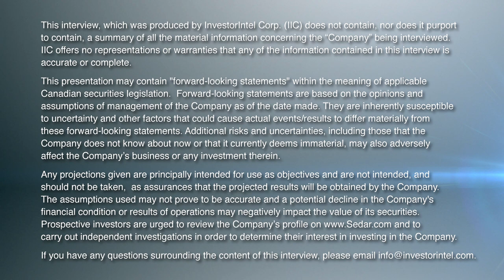Peter Clausi of CBLT Discusses its Shatford Lake Project Near “Canada’s Only Producing Lithium Mine”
In this InvestorIntel interview during PDAC 2023, Chris Thompson talks to CBLT Inc.’s (TSXV: CBLT) CEO, President, and Director Peter Clausi about an update on Shatford Lake in Manitoba where CBLT is exploring for lithium and its plans to complete some additional surface sampling this summer. Peter discusses Shatford Lake’s close proximity to the Tanco Mine, which, he says, is “Canada’s only producing lithium mine and is the world's richest producing lithium mine.”

Peter goes on to provide an update on CBLT’s 100% owned Chilton Cobalt property in Quebec which was optioned to PowerStone Metals Corp. (CSE: PS) subject to the completion of four conditions. With three of the four conditions satisfied, Peter discusses how CBLT’s deal with PowerStone Metals is a win-win for both companies.

About CBLT Inc.

CBLT Inc. is a Canadian mineral exploration company with a proven leadership team, targeting lithium, cobalt, and gold in reliable mining jurisdictions. CBLT is well-poised to deliver real value to its shareholders.